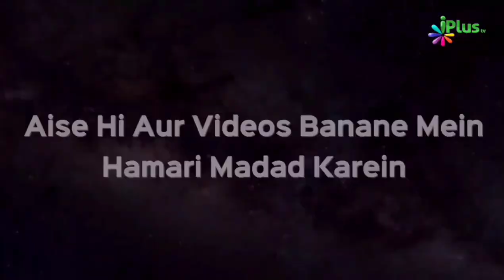Pyare Nabi ﷺ Ka Bachchon Ke Saath Sulook | Shumaila Abdul Wahab - Taqreeri Muqabala iPlus TV